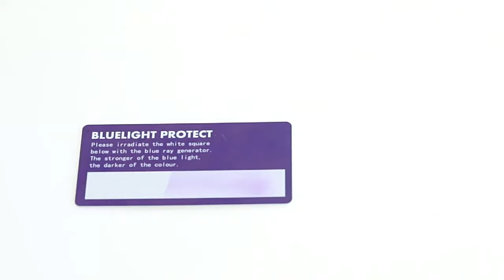Óculos Bloqueador Anti Raio Luz Azul Gamer Leitura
Tenha um óculos de alto desempenho para games e leitura, que filtram a luz azul incidente protegendo sua visão dos efeitos nocivos da exposição contínua.

Ideal para Olhos que constantemente Lacrimejam, ficam vermelhos, vistas embaçadas, secos

*Proteção e conforto*
As lentes, ao mesmo tempo que protegem sua visão e oferecem conforto visual para quem passa longos períodos em frente a telas de computadores, televisões e celulares, ainda oferecem um “cheat natural”, uma vez que cada tipo de lente traz consigo outros benefícios que impactam diretamente no gameplay, colaborando para um aumento significativo no desempenho dentro de jogo.